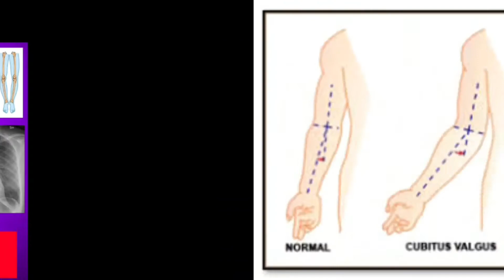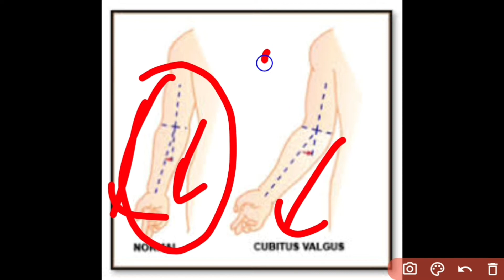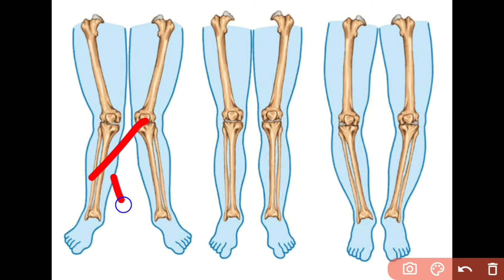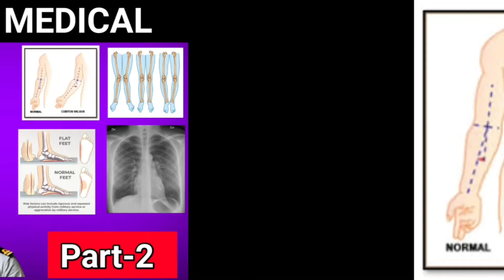🔥 Navy AA SSR MR MEDICAL 2022 || MEDICAL Tips | PART 2 - Chest,arm,knock knees ,flat foot 🔥